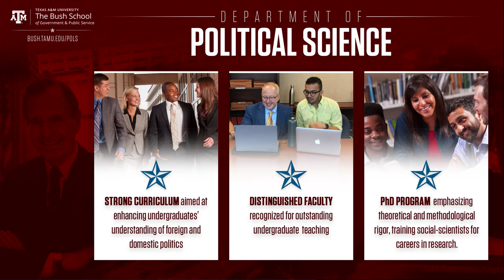Department of Political Science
Welcome to the Department of Political Science at the Bush School of Government and Public Service at Texas A&M University. Political science is a social science that investigates collective decision-making. It is concerned with governments, individuals’ attitudes and choices, and the interactions between governing institutions and mass behavior. Among other things, political science addresses power, authority, influence, identity, ethics, law, liberty, justice, wealth, and violence.